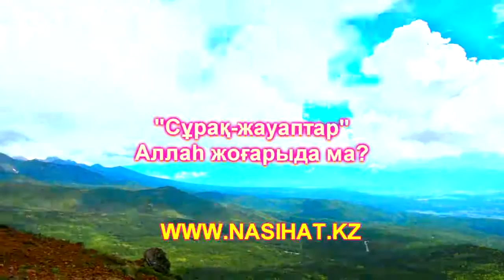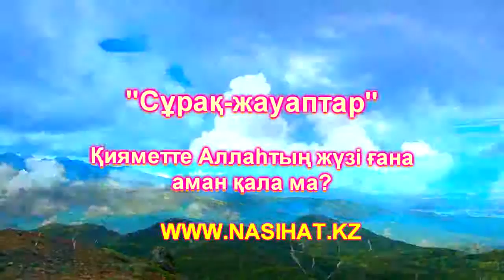т-нұсқа"Ақида сабағы"Ризабек Батталұлы 💚 АЛИ студиясы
Бүгінгі тақырып:
Диспутта атеистті мат қылды, бірақ SciQ (атеист) жауап бере алмай Исмайлдан ескерту алды.